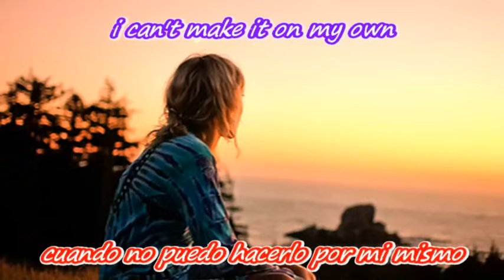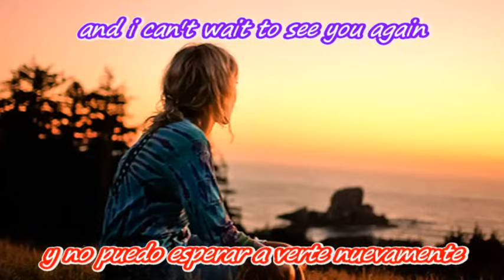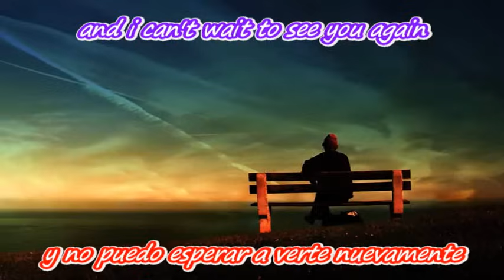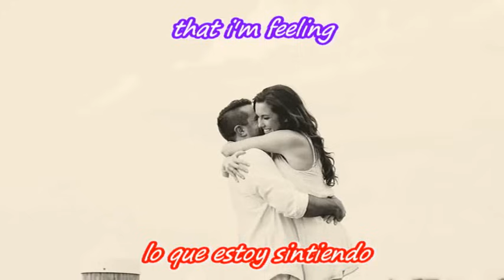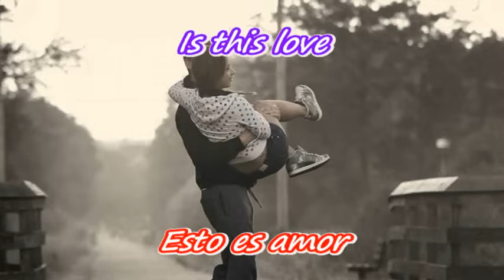Whitesnake ~~ Is This Love ~~ Contiene Subtítulos en Inglés y Español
Is This Love ~~ Esto Es Amor